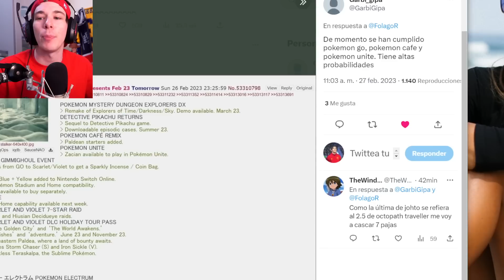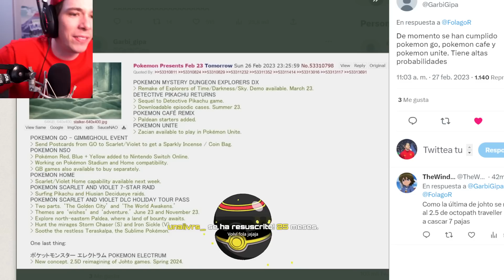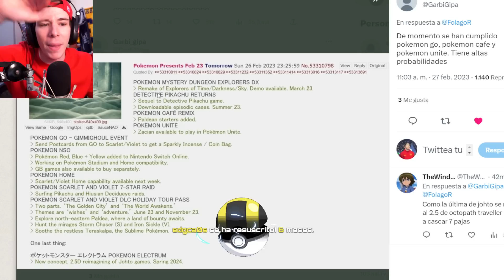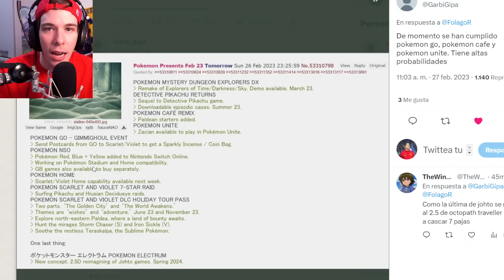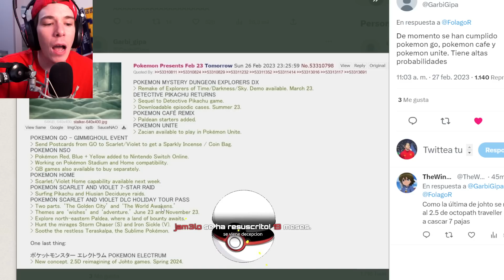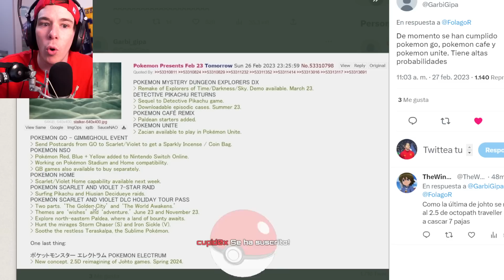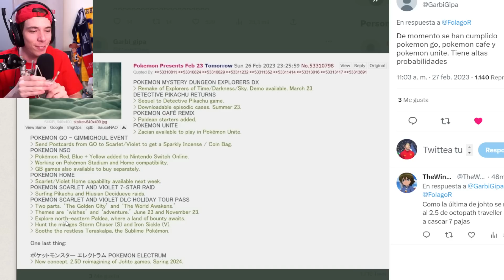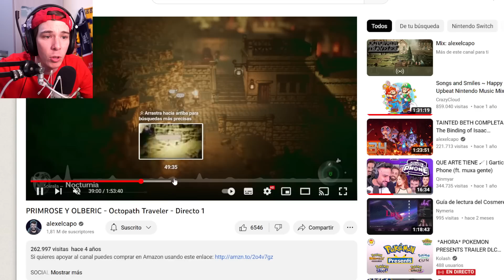POKÉMON ELECTRUM NO ME LO PUEDO CREER